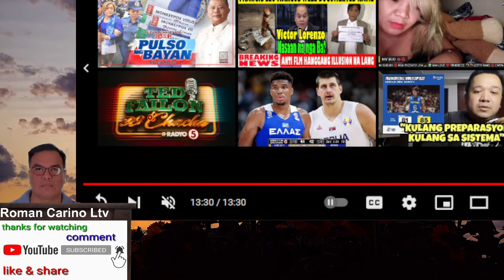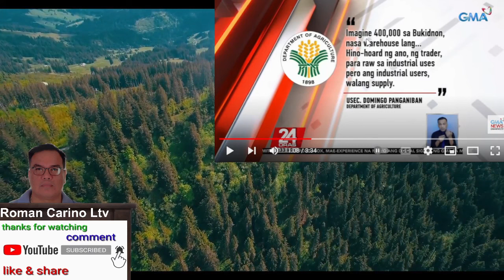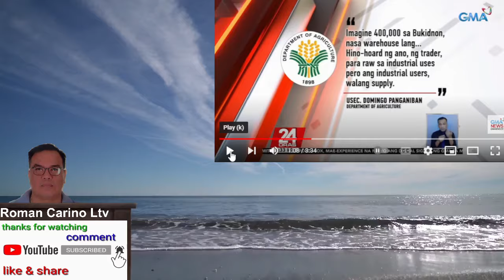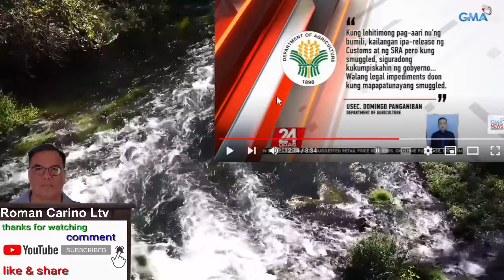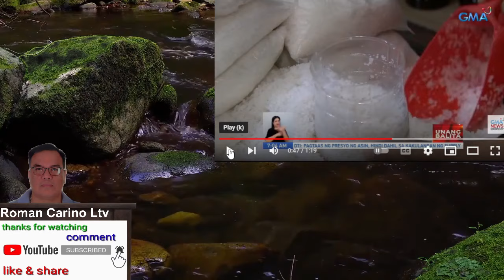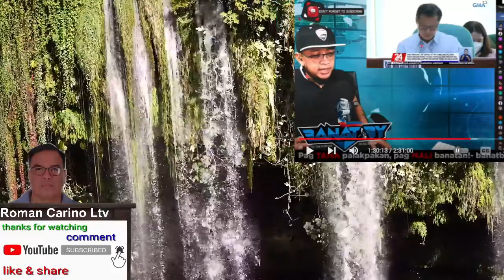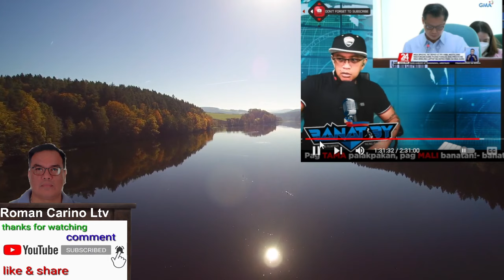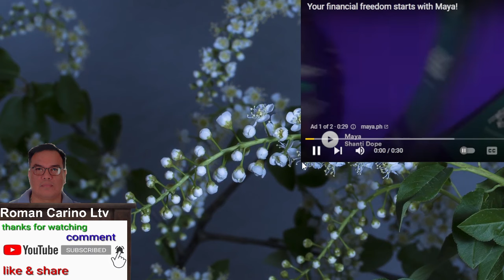GILAS VS LEBANON JORDAN CLARKSON NG UTAH KUMAMADA 27 RAMOS 18 SOTO 10 POINTS ALAMIN ASIN MAHAL N RIN